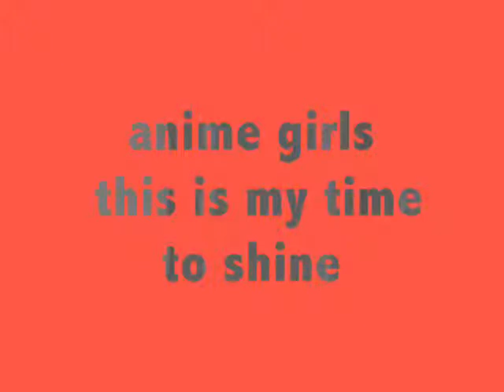anime girls this is my time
random anime girls